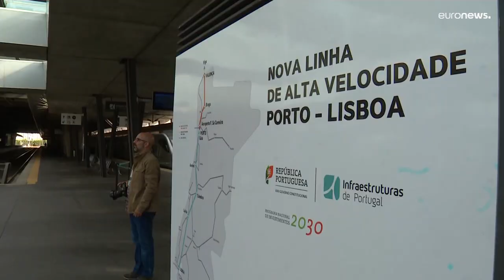Ligne Porto-Lisbonne : le TGV arrive au Portugal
Un train à grande vitesse reliera Porto à Lisbonne en 1h15, au lieu de 3h actuellement.